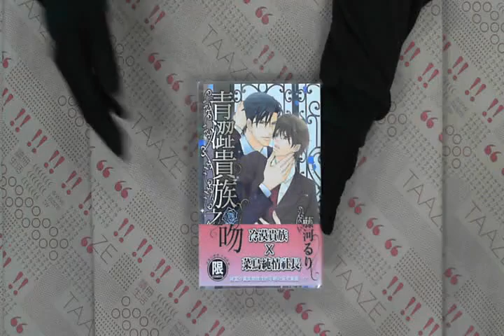TAAZE｜青澀貴族之吻（全） 二手書書況 9789861768625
TAAZE｜讀冊生活網路書店「青澀貴族之吻（全）」，找二手書請至